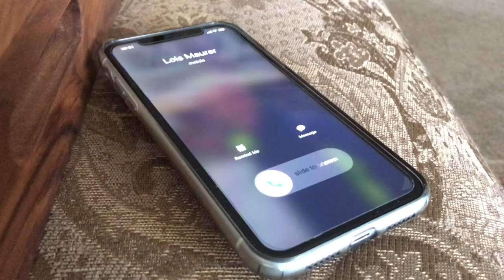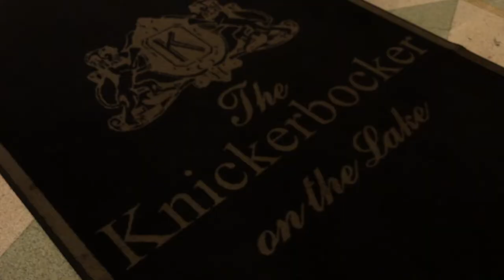HomeWork | Assignment 1 | John McGivern - Then and Now Socializing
Then and Now Socializing